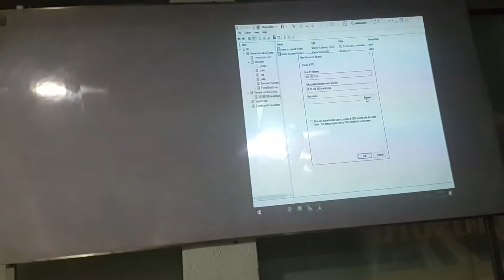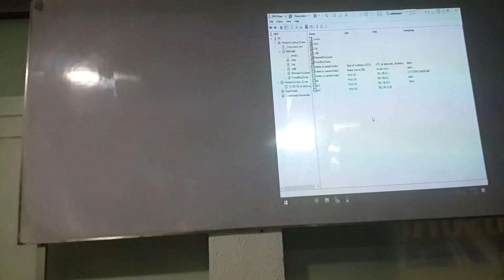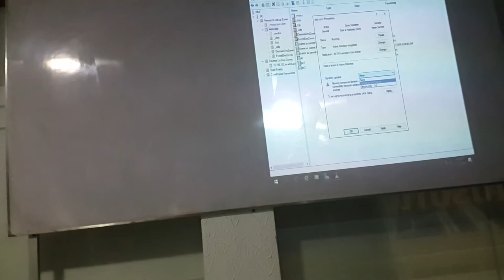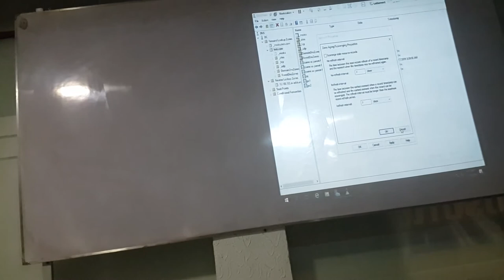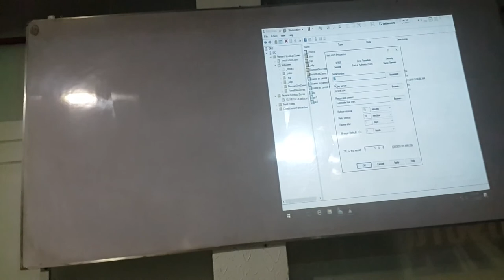MCSE 2016 Domain Name System DNS Part 22